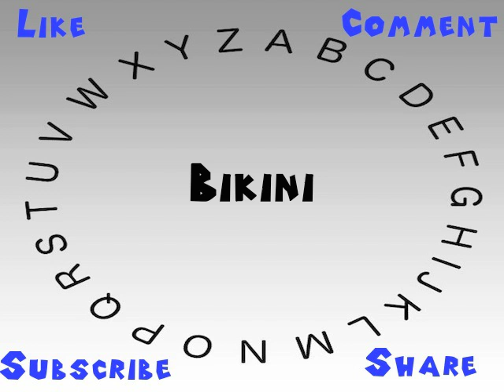How to Say or Pronounce Bikini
This video shows you how to say or pronounce Bikini.

How would you say Bikini?